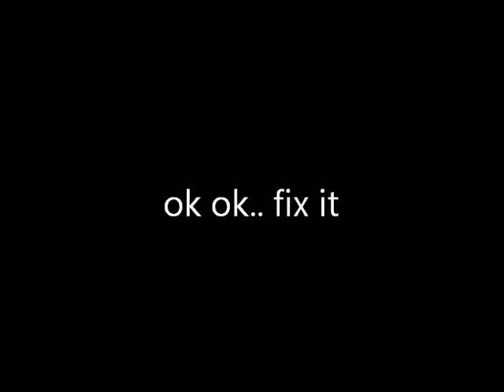FTR: Errol and Errol on Winston Dookeran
One newspaper say Errol say Winston has credibility problems. Listen for yourself!